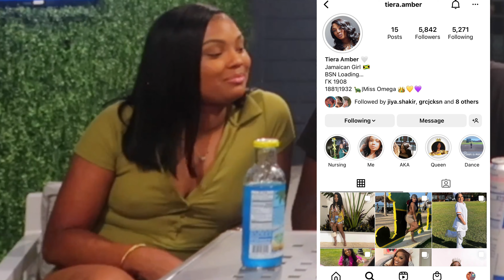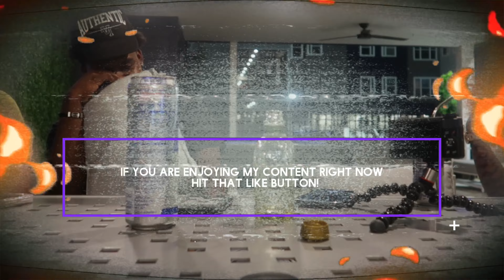NEVER HAVE I EVER W/ INSTAGRAM MODELS!😍🥵(SPICY EDITION)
FOLLOW THEM ON INSTAGRAM THAT PARTICIPATE IN MY VIDS^^^

Always remember SUPPORT IS FREE!

Love All My Tru Fans & Supporters🤟🏾💕